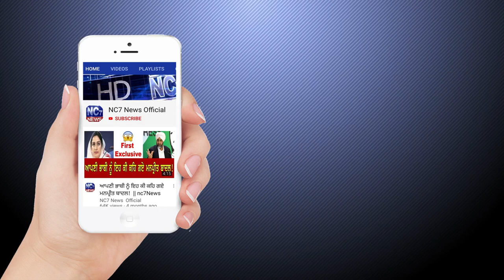10 May 2021 | Today Hukamnama | Darbar Sahib | Amritsar | Nc7 News | Aaj da Hukamnama